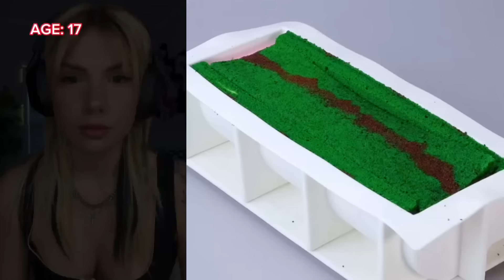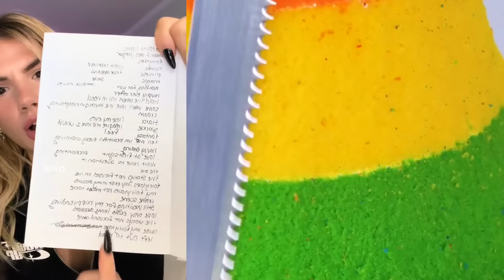🍋🍒 Text To Speech 🍑🥑 ASMR Cake Storytime || @BaileySpinn || POVs Tiktok Compilations 2024 #13